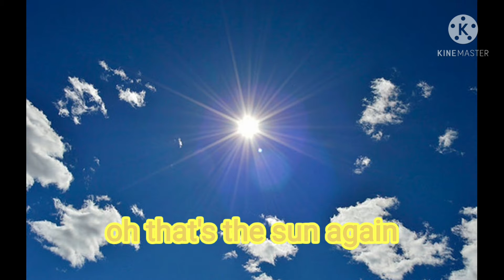Protect yourself from sunlight(school project)